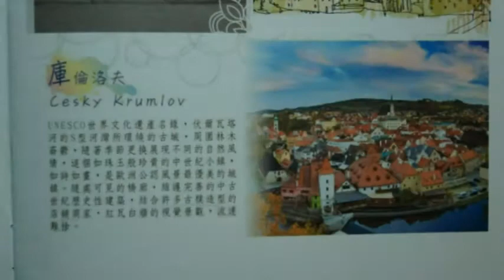奧捷十日～2 庫倫洛夫篇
庫倫洛夫，意思是在河灣中的窪地，伏爾塔瓦河灣曲繞過這小鎮。1992年列入世界文化遺產，公認為捷克最美麗的中世紀古鎮！維第格王朝在此興建的美麗城堡。